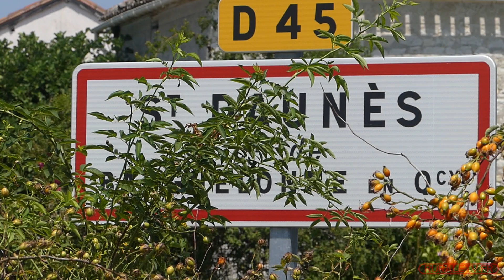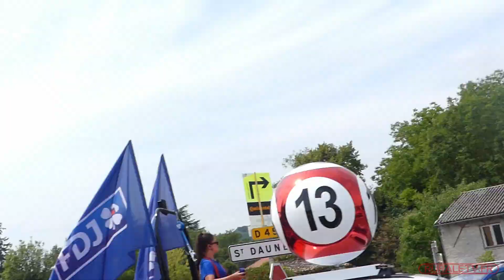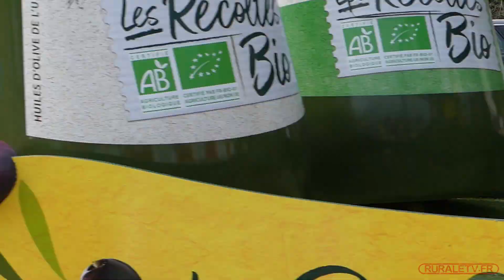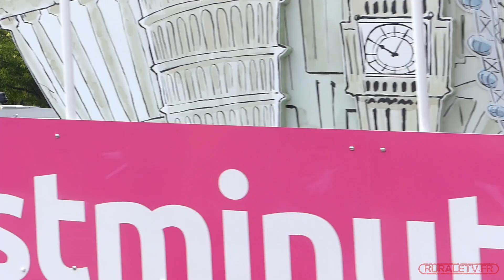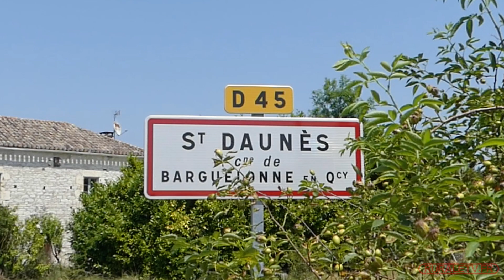Étape du Tour de France 2022 à Barguelonne-en-Quercy, St Daunes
Animation dans la commune de Barguelonne-en-quercy lors du passage du tour de France dans le bourg de Saint Daunes ou, quand la publicité devient spectacle...